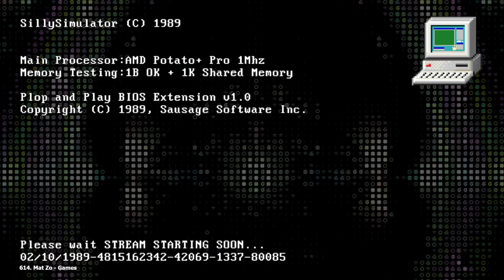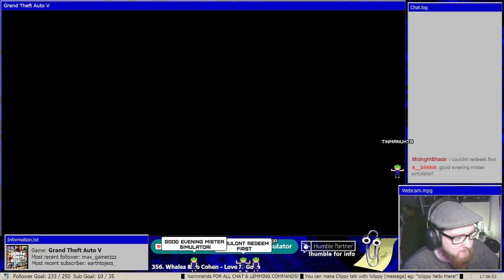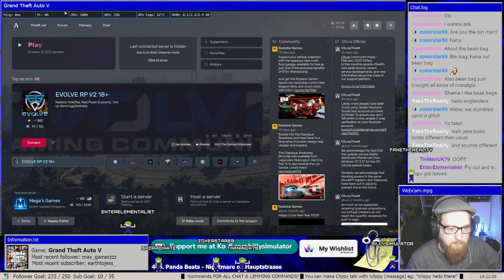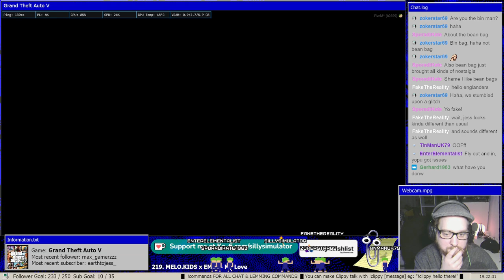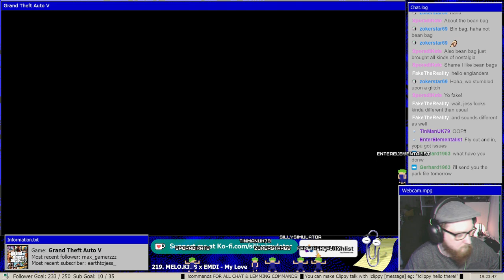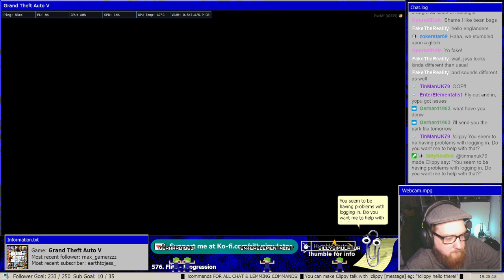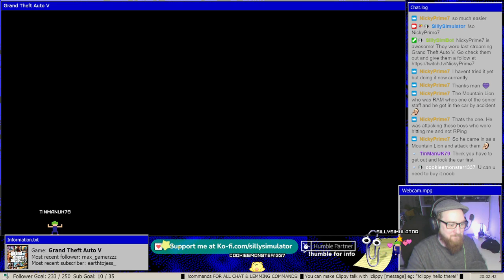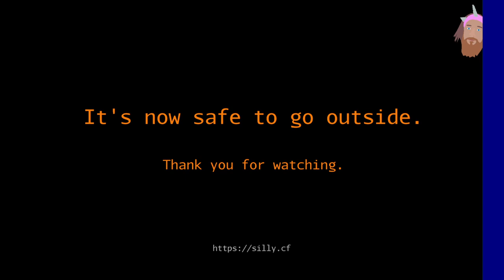[EN] Going Through Trash / GTAV RP | United Gaming | Stanley Green | Live Stream (March 1 2023)